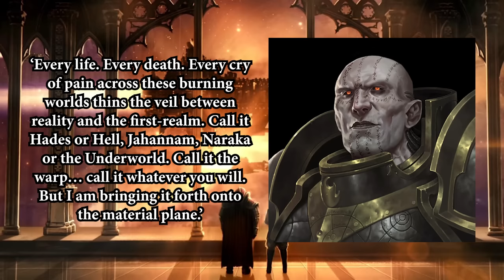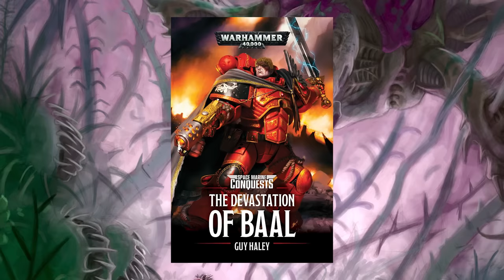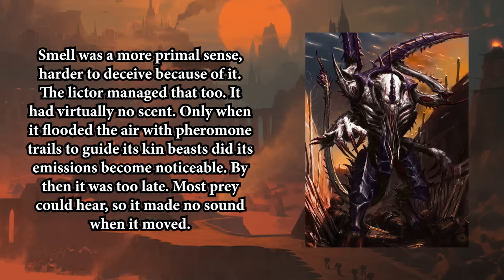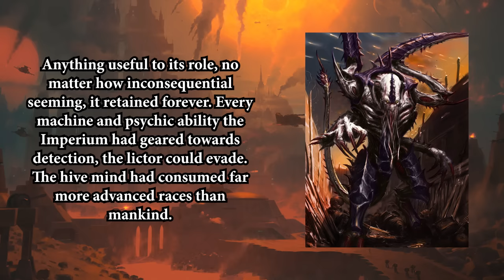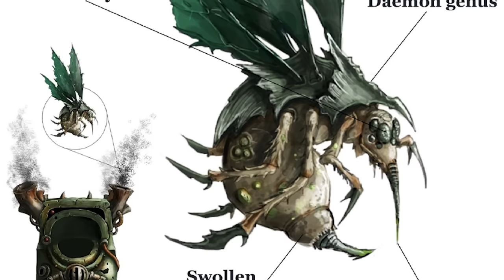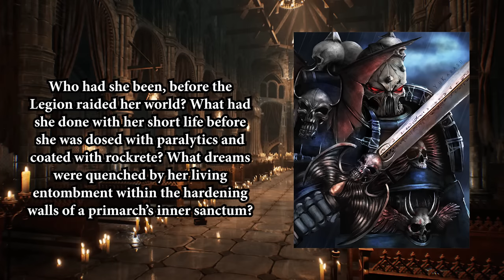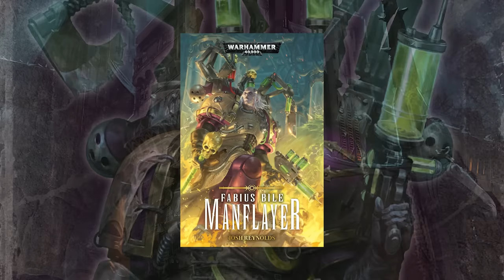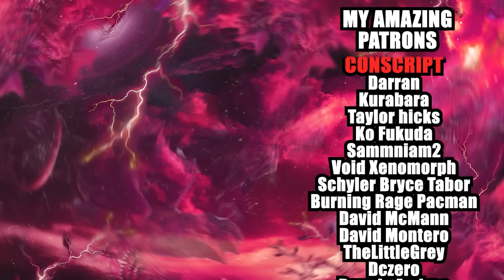The 10 Most DISTURBING 40K Characters. Warhammer 40K Lore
Time Line
0:00 Intro
1:12 Raycon
2:57 Tyberos The Red Wake
5:09 Lorgar
12:53 Lictor
17:48 The Nightbringer
19:29 Goge Vandire
22:54 Illuminor Szeras
26:19 Typhus
29:49 Urien Rakarth
32:56 Fabius Bile
36:45 Konrad Curze